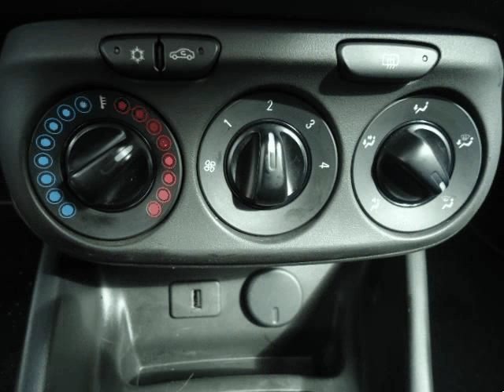Opel Corsa 1.3 CDTi Enjoy para Venda em Sportcar . (Ref: 533748)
Opel Corsa 1.3 CDTi Enjoy para Venda em Sportcar . (Ref: 533748) do ano 2016 com 57319 Kms. .Todos os dados e disponibilidade carecem de confirmação junto do vendedor.